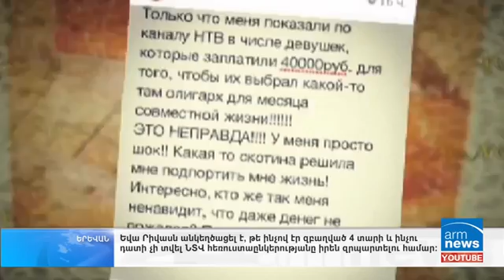Eva Rivas interview